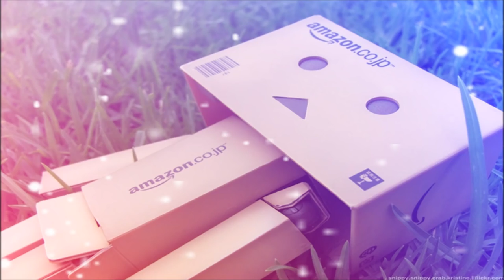Susy Sundborg - Colors (PostML Bootleg)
-Like / Fav / Sub Please !

-Support the artist if you like this track !!

-Melodic / Dubstep / Chillstep / Chillout / Ambient / SuicideStep

Tags - Susy Sundborg - Colors (PostML Bootleg) Drum bass musical vocal remix